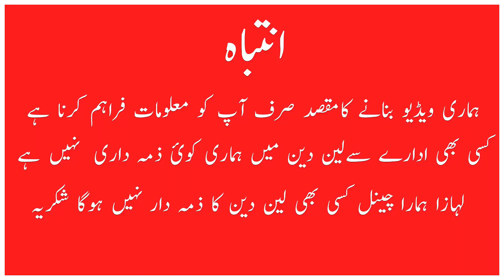Luxury Sofa Set So cheap | Modern furniture sofa market | Royal Sofa Set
Title : Luxury Sofa Set So cheap | Modern furniture sofa market | Royal Sofa Set

Description:
In this video, Luxury Sofa Set in pakistan rawalpindi

If you have any questions or need more information about Furniture in Rawalpindi and Islamabad ,

I hope you enjoy this video and find it helpful in your furniture shopping journey !

Connect with Shop
Kamra
📍 Address : Shop 6 Yousaf Sons Plaza Kuri Road Rawalpindi